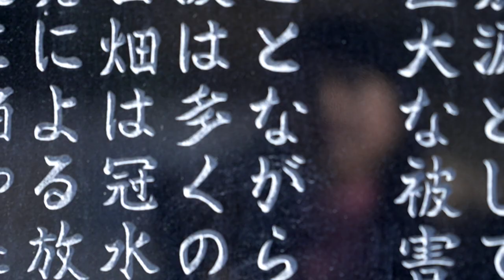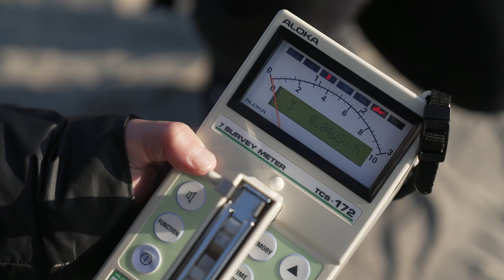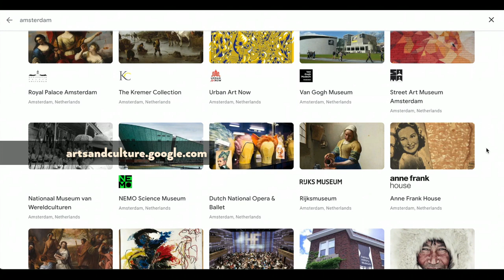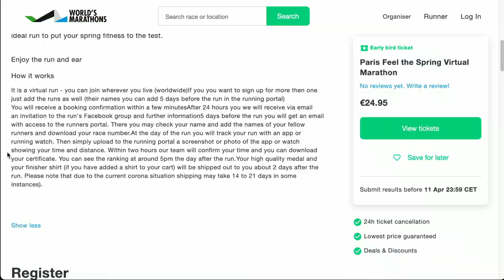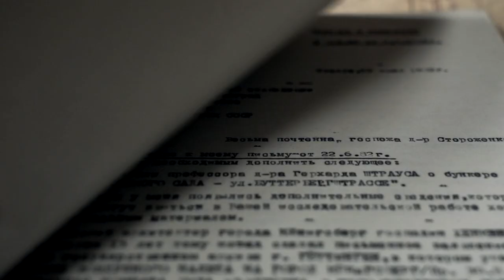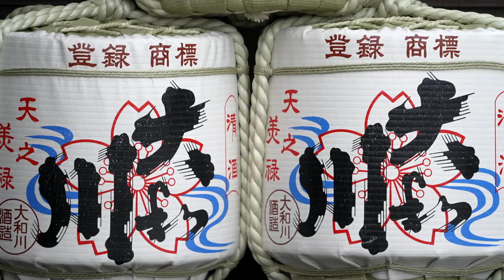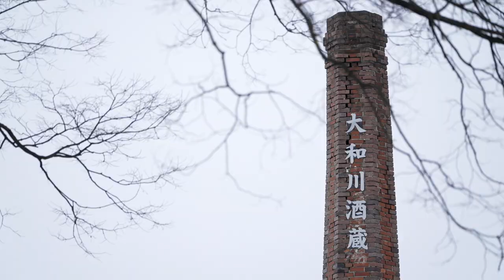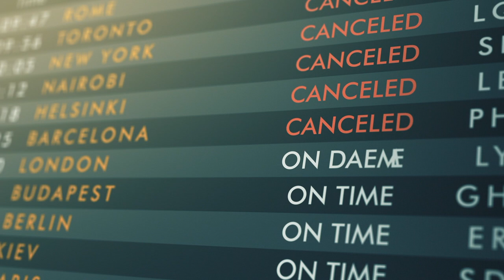BBC Travel Show: The Surfers of Fukushima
This week the Travel Show comes from Fukushima, north eastern Japan, meeting the surfers hoping to revive the region’s fortunes, ten years on from the devastating nuclear disaster. We’ll be on the hunt for a priceless Russian royal work of art, that mysteriously went missing during the closing days of World War Two and find out how Sake, traditional Japanese rice-wine, is undergoing a make-over.